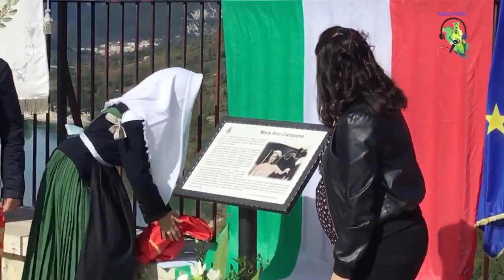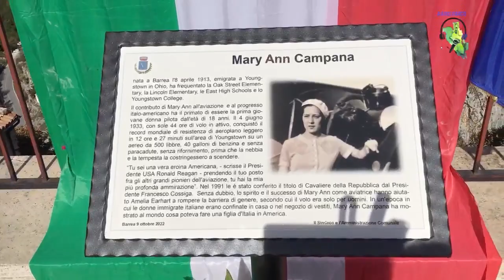Inaugurazione della targa alla memoria di Mary Ann Campana - Barrea, 9/10/‘22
L'amministrazione comunale di Barrea, guidata dal sindaco Aldo Di Benedetto, ha inaugurato domenica 9 ottobre 2022 una targa commemorativa per la figura di Mary Ann Campana, nata a Barrea nel 1913, emigrata all'età di 8 anni con la famiglia a Youngstown (Ohio - USA) e divenuta una eroica pilota di aerei negli Stati Uniti d'America.
Accompagnamento musicale di Eleonora Contigliani e Loreto Scappucci.